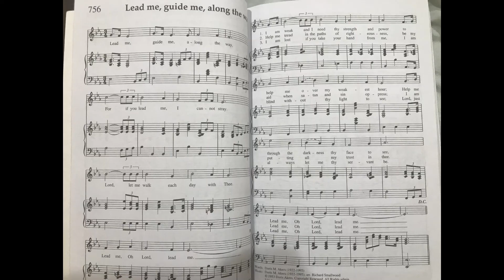Morning Prayer May 10, 2020 St John's Episcopal Church, Marcellus